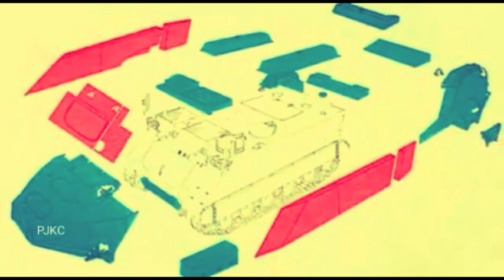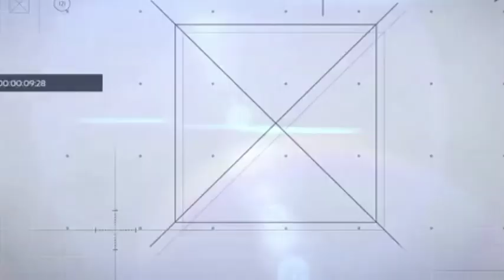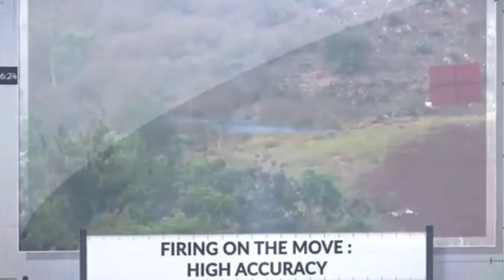Mengenal Kecanggihan 4 Tank Milik TNI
TNI Angkatan Darat (TNI AD) pun memiliki beberapa alutsista dengan berbagai kemampuan yang mumpuni hingga disegani oleh negara-negara lain. Alutsista digunakan untuk menjaga dan mengamankan kedaulatan negara dari serangan musuh.

Di antara berbagai alutsista yang digunakan TNI AD, salah satu yang menjadi kendaraan garis depan dalam menghadapi serangan musuh adalah tank. Berikut adalah beberapa tank yang menjadi andalan TNI AD: